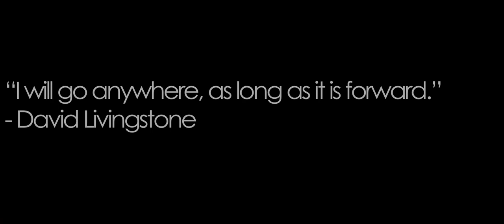Explore @Gawx2 shorts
video: @Gawx2